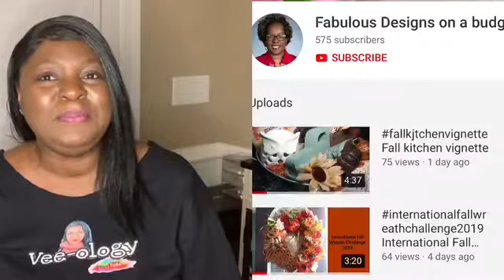🍁Fall Tablescape 2019🍁 | Collab Open Invitation🍁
Hi Guy!! I am super excited to host my first Fall 🍂 collaborating with my beautiful sister Marilyn over at Fabulous Designs on a Budget. Thank you to all the creators that are participating in this collab!

Rules...

1. Fall Tablescape
2. Mention both host channels In the video
4. Use